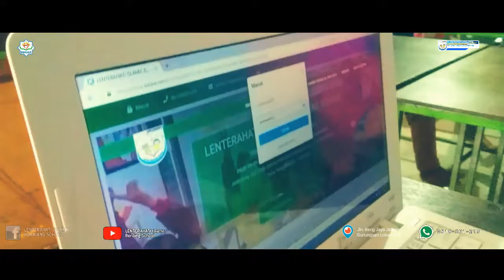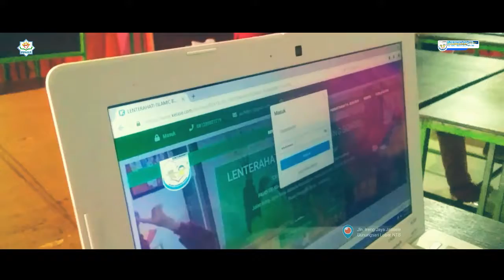MID ST II KLS 3